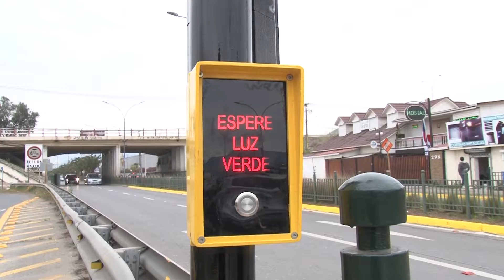Nuevo Semáforo Población Isabel Riquelme con Carretera El Cobre.